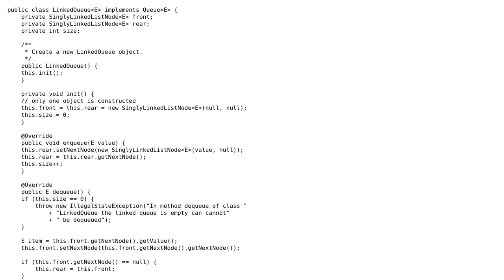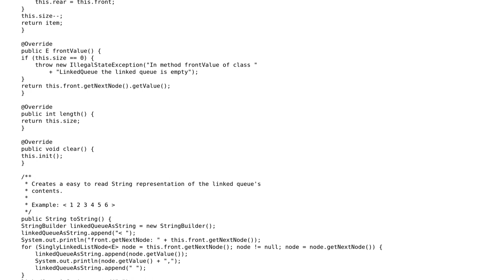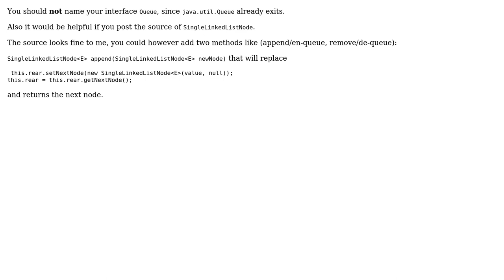Code Review: Can someone review my implementation of a Queue?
With thanks & praise to God, and with thanks to the many people who have made this project possible! | Content (except music & images) licensed under CC BY-SA | Music | Images & others | With thanks to user Wang-Zhao-Liu Q M user ortang user Jamal and the Stack Exchange Network Trademarks are property of their respective owners. You are responsible for your own actions.